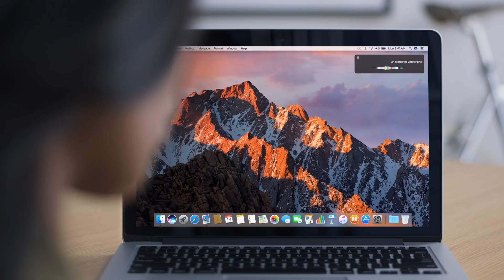Apple Macintosh • macOS Preview • Siri Drag and Drop (2016)